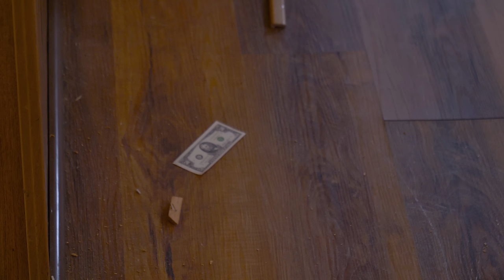$2500 DIY Kitchen Remodel | Episode 1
Do you need help with your renovation project? 👆🏼Hit the JOIN button to access the members only Discord
🔨Consult directly with Jeff about your project
🔨Crowdsource information on the best products and materials
🔨Post your incredible before and after’s
🔨Meet other DIYers

Once you've hit JOIN, go to the members tab to find the link to join the members only Discord 👇🏼

Power your handyman or home service business with Jobber👇🏼

🔨 SHOP JEFF'S FAVOURITE TOOLS 🔨